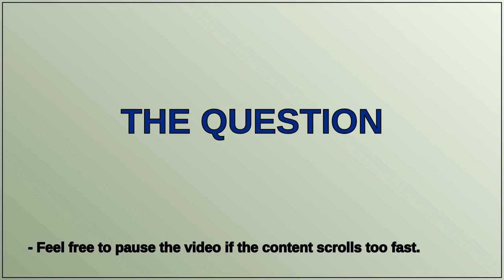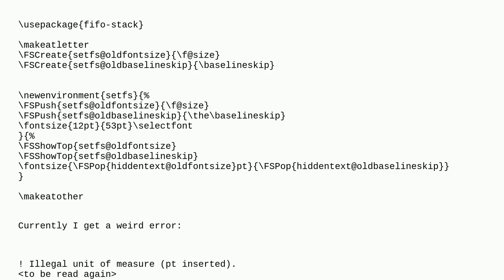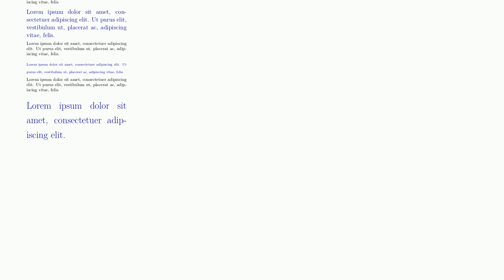Tex: Environment to change the font size to a certain value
Environment to change the font size to a certain value

A special thanks goes out to the community

  environments fontsize